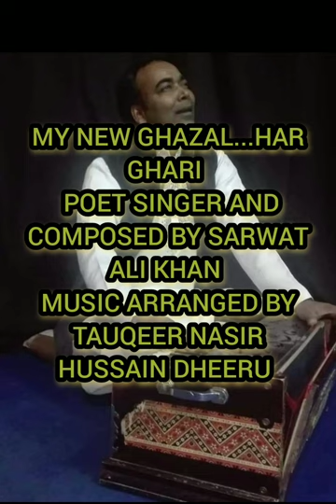HAR GHARI.....POET SINGER AND COMPOSED BY SARWAT ALI KHAN MUSIC ARRANGED BY TAUQEER NASIR HUSSAIN